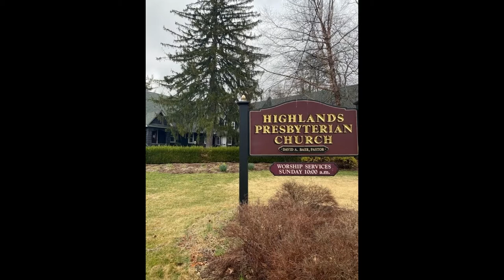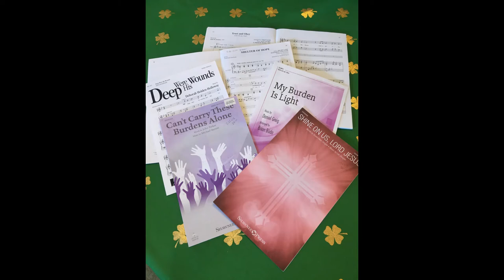Highland's Daily Hymnspiration: "The Little Brown Church in the Vale"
This hymn holds true for our special church. Being a smaller congregation, we are mighty in love and faith; "Little church, big heart". Many thanks to Cindy Muller for requesting this hymn!

"There's a church in the valley by the wildwood
No lovelier spot in the dale
No place is so dear to my childhood
As the little brown church in the vale

(Oh, come, come, come, come)

Come to the church by the wildwood
Oh, come to the church in the vale
No spot is so dear to my childhood